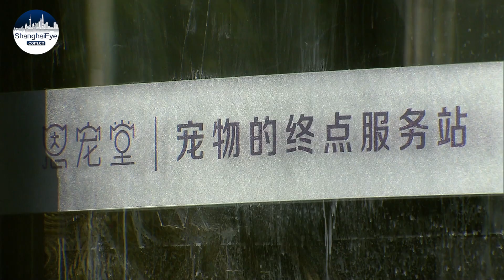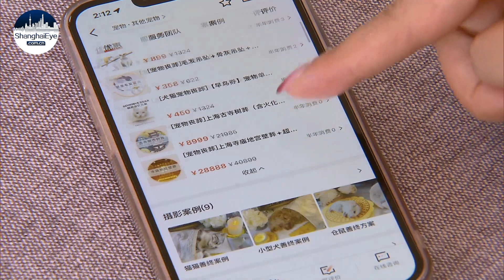Pet funeral industry booming in Shanghai but UNREGULATED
Pet crematoriums have been thrust into the spotlight after a video showing a pet owner wailing at a private pet crematorium went viral on the internet. But  there are no regulations for this industry, which could lead to problems down the road.